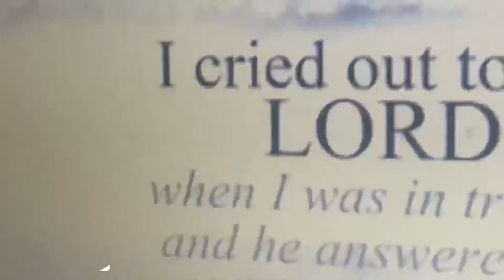A COLLEGE night in my life ( homework, Sam and Colby, and stress)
I hope you enjoy this college night in my life :)